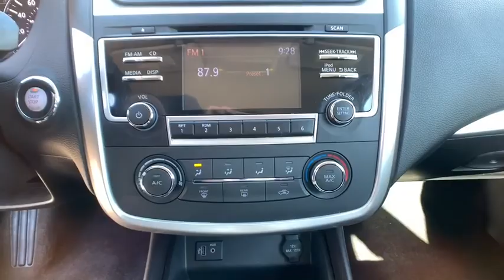2018 Nissan Altima Reno, Carson City, Northern Nevada, Roseville, Folsom, NV A7511A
Scarlet Ember Used 2018 Nissan Altima available in Reno, Nevada at Nissan of Reno. Servicing the Carson City, Northern Nevada, Roseville, Folsom, NV area.
2018 Nissan Altima 2.5 S - Stock#: A7511A - VIN#: 1N4AL3AP7JC229452